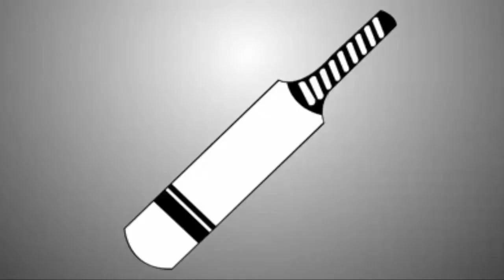Chairman of PTI Imran Khan Message For The People of Karachi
if you have see condition of karachi any type of party that has militant airfoils could not conserve Karachi. Karachi has lost numerous lives in the previous year just because a few gun touters have oppressed this whole city.

On the 11th of May, this city has to choose exactly what kind of future it wants and elect a Naya Pakistan and a Naya Karachi.